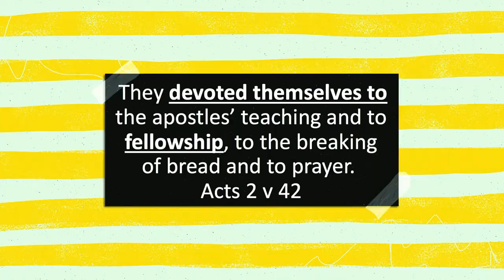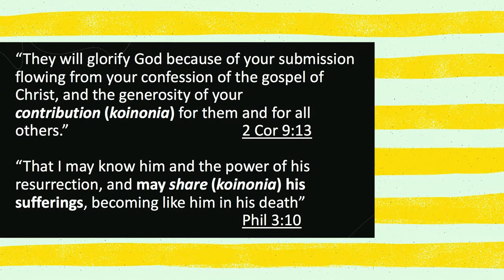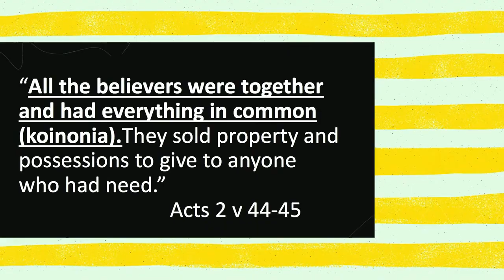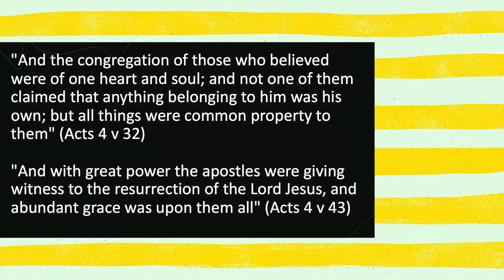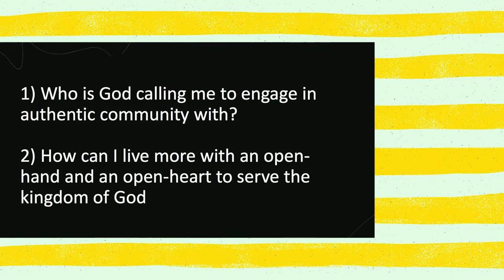Devoted to Fellowship//Acts Series//Stuart Hassard//03 May 2020